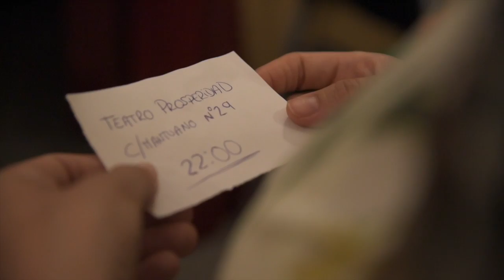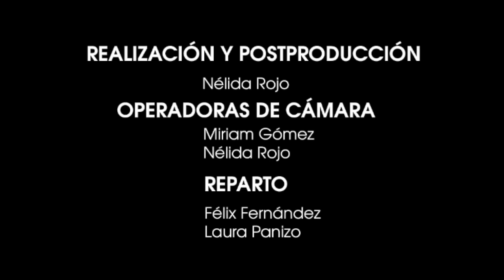Félix Fernández - Déjame Invitarte